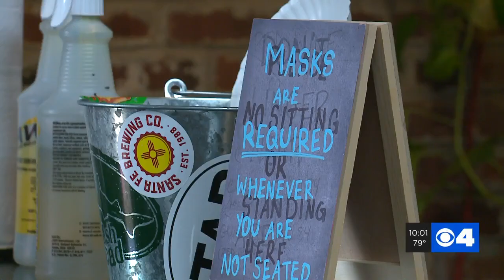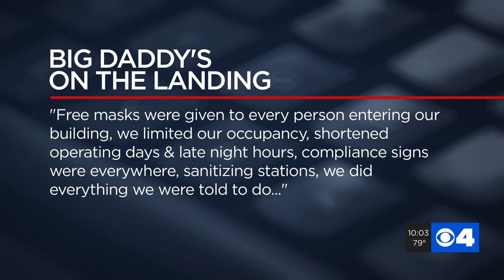St. Louis City to shut down businesses violating COVID-19 public health orders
St. Louis City Mayor Lyda Krewson announced the city will be temporarily shutting down businesses "that have obviously ignored" public health orders put in place to flatten the rise in COVID-19 cases. The announcement comes after a video surfaced over the weekend showing a packed crowd at a popular downtown bar.